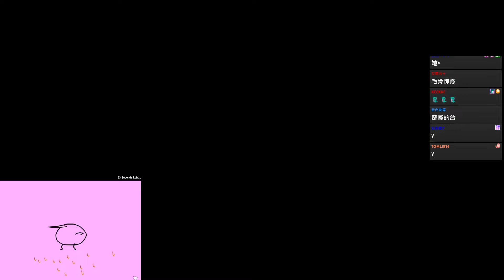百英雄傳 #16 Eiyuden Chronicle: Hundred Heroes︱GodJJ︱20240503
0:00 訂閱VODJJ